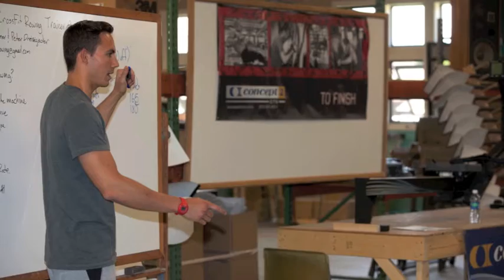Meeting Slideshow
2012CrossFit Rowing seminar